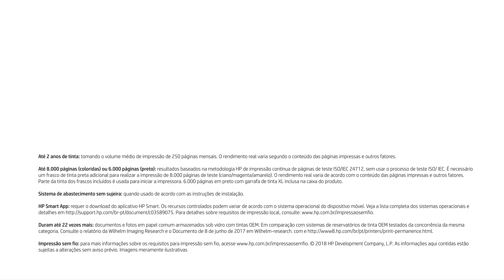Tanque de Tinta HP 416 Wireless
Imprima sem fio e sem cartucho.Até 2 anos de tinta incluida na caixa. Alto volume e economia, com a qualidade HP que você confia. Confira